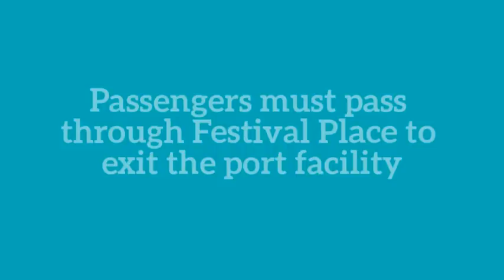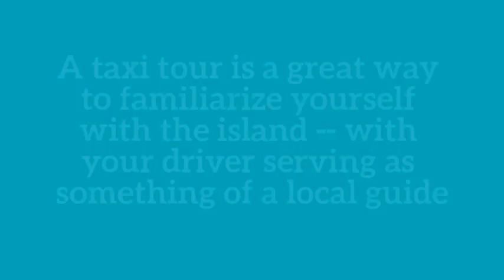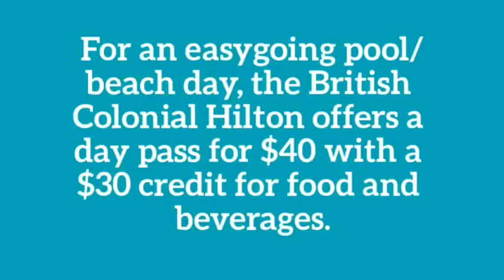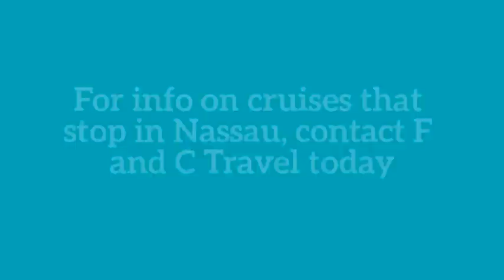The Truth About Nassau, Bahamas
The Truth About Nassau, Bahamas gives one things to do and see while your cruise ship stops in Nassau. I suggest you read some of the comments to this videos. Several deal with the travel warnings for cruisers stopping in Nassau.